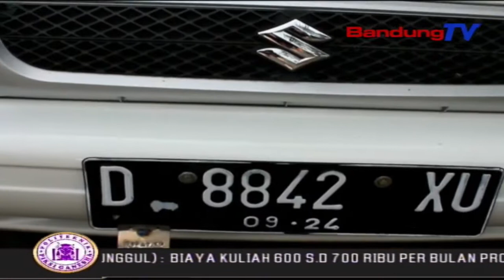Kota Sukabumi Siap Untuk Melaksanakan PSBB Serentak Sejawa Barat| SBR | BANDUNGTV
SBR | BANDUNGTV | NIKEN PRATIWI | Pemerintah Daerah Kota Sukabumi Akan Memberlakukan Pembatasan Sosial Berskala Besar Atau PSBB Pada 6 Mei Mendatang, Serentak Dengan Seluruh Wilayah Di Jawa Barat.Saat Ini Pemerintah Kota Bersama Kepolisian Memperluas Area Penyekatan Di Sejumlah Pintu Masuk, Dalam Upaya Mencegah Penyebaran Covid19 Di Kota Sukabumi Yang Terus
Bertambah.